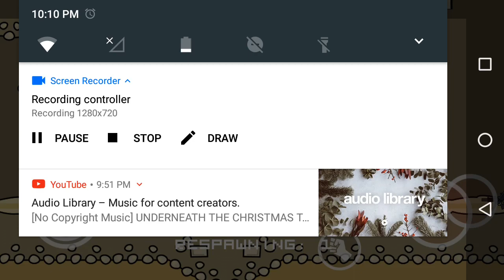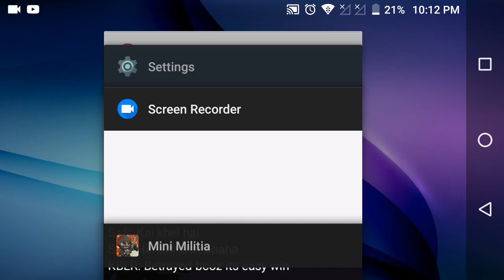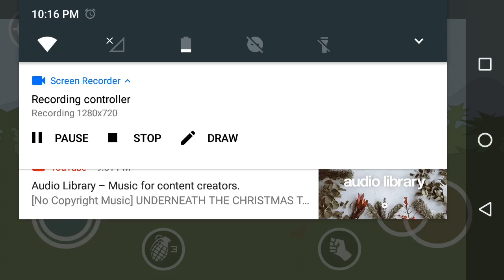How to play mini militia very easy full intrection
this application is against income iniquality so Mr Thomas c knobel give a solution for that we are normal people or poor will some people don't have food support this application 99% of world wealth under 1% of people we can change that support and register and use this this application for we and our brothers and sisters
Free money making application